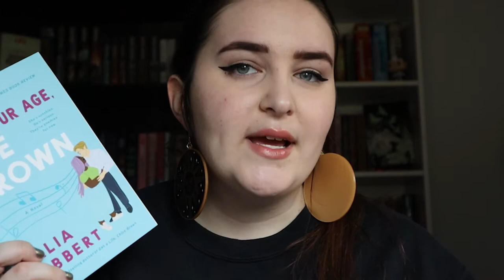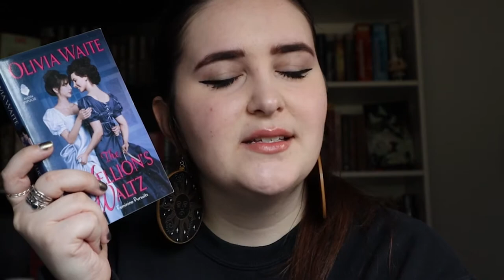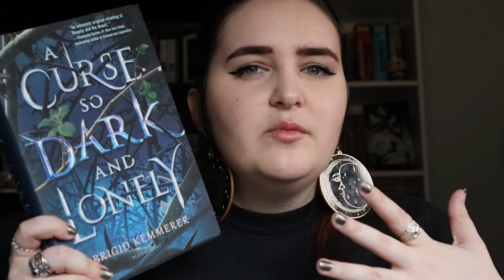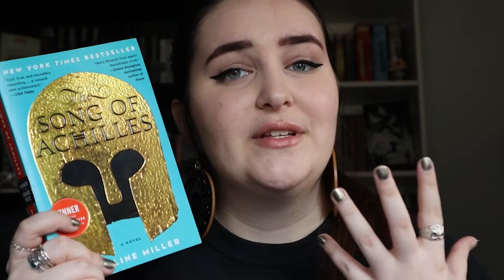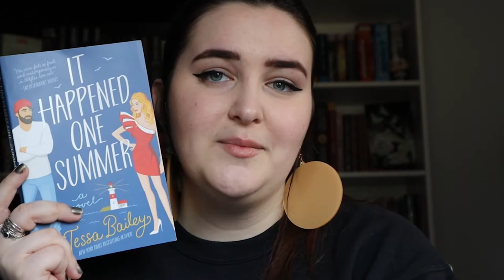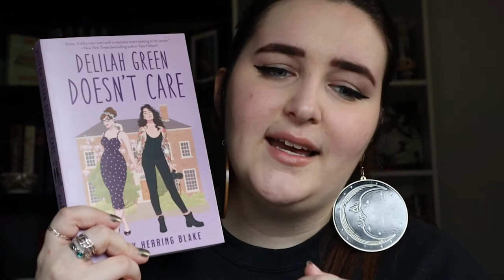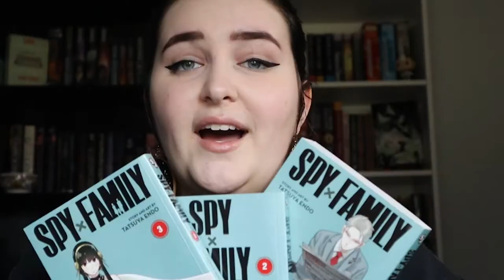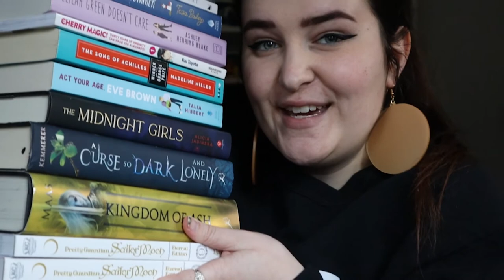(not so) RECENT READS: Flops of February & 5 stars of March!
Hello friends! Apologies in the delay of getting this up, but there are a lot of books to discuss in this one!

In the comments, I'd love to hear what books you've enjoyed recently : )

bookstagram @ sublimesagas

BOOKS DISCUSSED:
Act Your Age Eve Brown by Talia Hibbert
Hellion's Waltz by Olivia Waite
How to Find a Princess by Alyssa Cole
The Stand-In by Lily Chu
All Systems Red & Artificial Condition by Martha Wells
The Summer Palace by C.S. Pacat
A Curse So Dark & Lonely by Brigid Kemmerer
The Song of Achilles by Madeline Miller
Midnight Girls by Alicia Jasinska
Feast of Sparks by Sierra Simone
Lady of Rooksgrave Manor by Kathrynne Moon
It Happened One Summer by Tessa Bailey
Delilah Green Doesn't Care by Ashley Herring Blake
Spy x Family vol 1-9
Cherry Magic vol 1
Sailor Moon Eternal Edition volume 8 & 9
Kingdom of Ash by Sarah J Maas